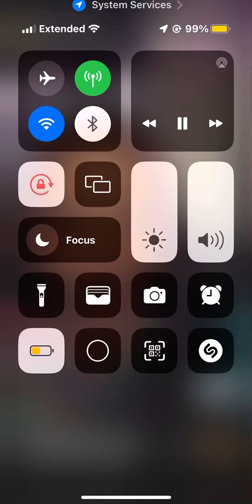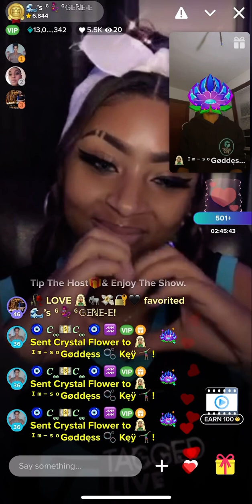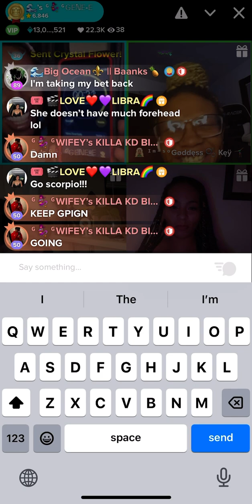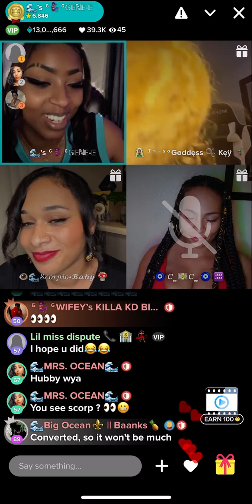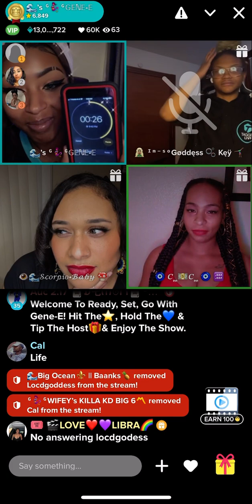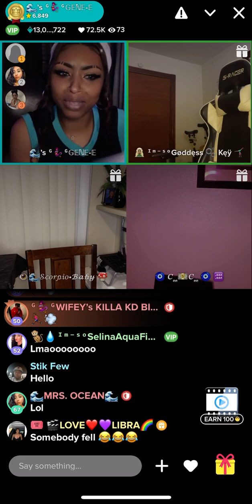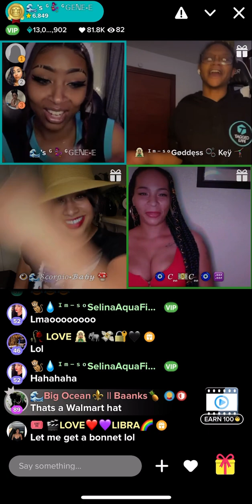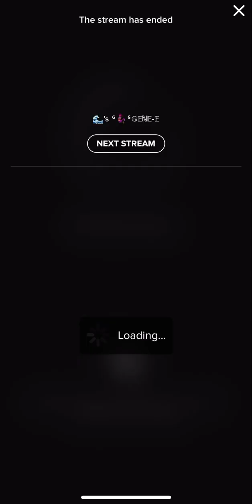Ready, Set, Go With Gene-E